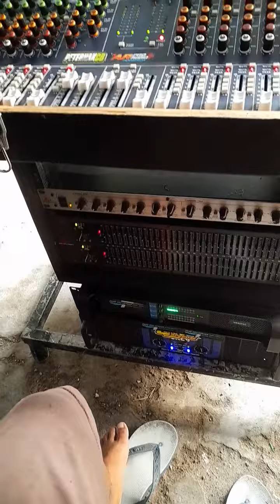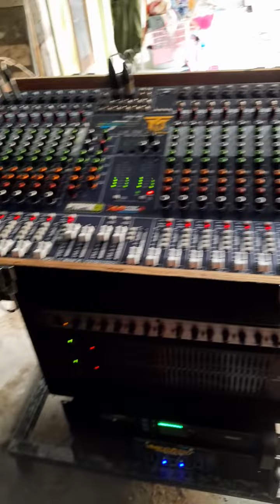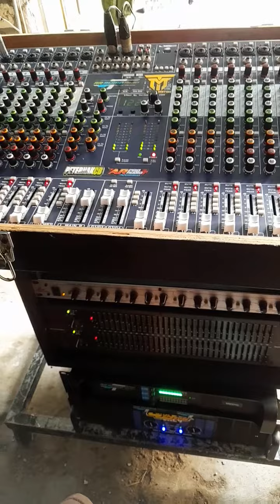cek sound baru pemula